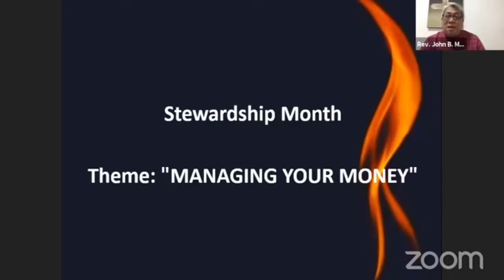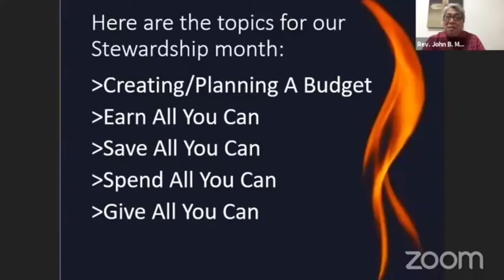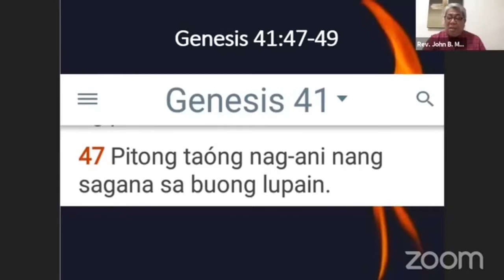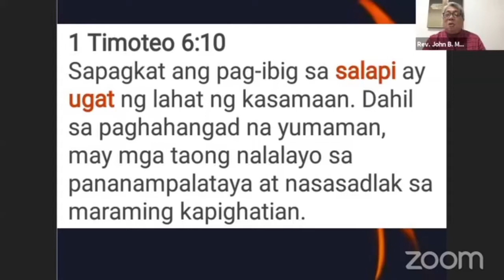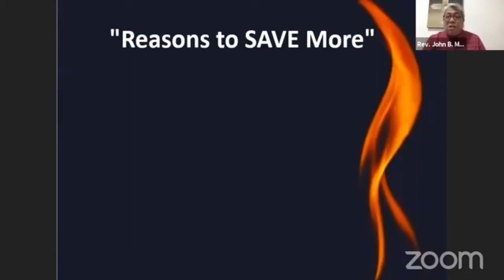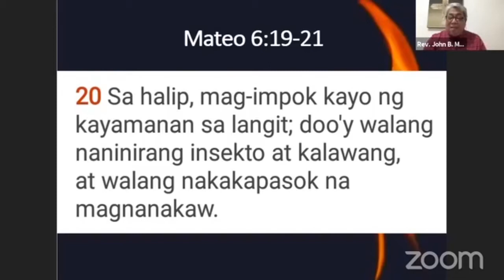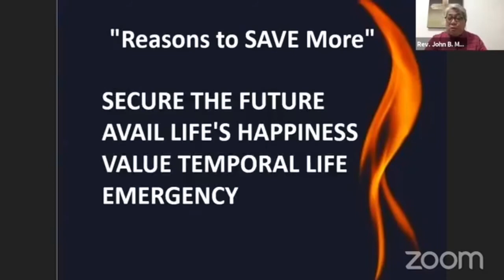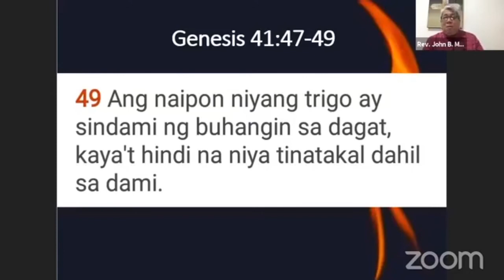Part 1 - Reasons to SAVE More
TUMC Aug 15 Message